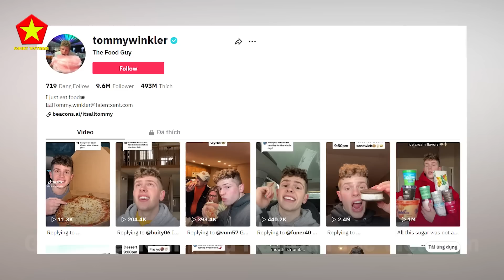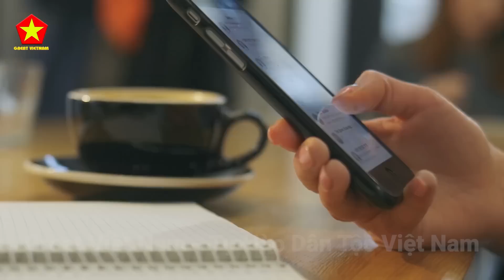Khách tây dành 1 ngày chỉ ăn món Việt, cách ăn phở khiến người nước ngoài cũng “chào thua”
Các Bạn Đang Xem Video: Khách tây dành 1 ngày chỉ ăn món Việt, cách ăn phở khiến người nước ngoài cũng “chào thua”

Nội Dung Video: Tommy Winkler (21 tuổi, người Mỹ) có gần 10 triệu lượt theo dõi trên Tik Tok, anh vốn rất nổi tiếng với series "Ăn gì trong một ngày". Chỉ với việc đứng trước camera và ăn thật ngon lành, Tommy đã giúp quảng bá nhiều món ăn của các nền ẩm thực khắp thế giới.
Ẩm thực Việt Nam cũng là nguồn cảm hứng sáng tạo của anh chàng này trong video "một ngày chỉ ăn đồ Việt" thu về 3 triệu lượt xem.